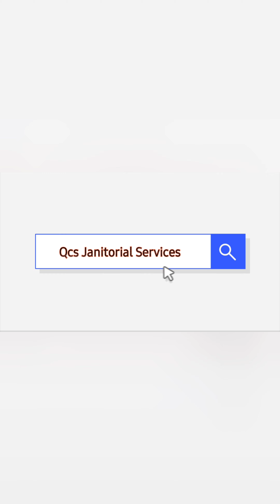(commercial job) Amazing carpet cleaning a auto shop!!! great results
topical treatment which is a light pet treatment